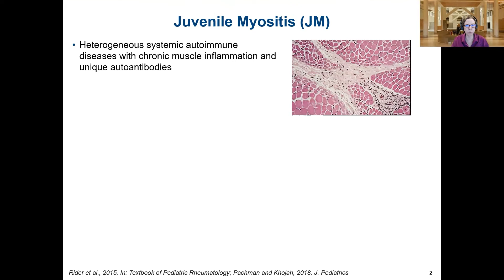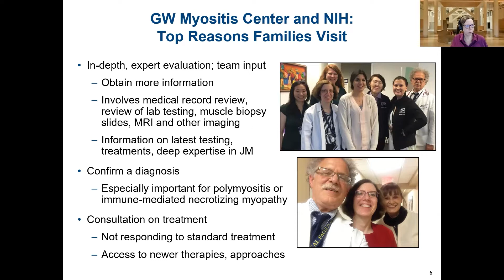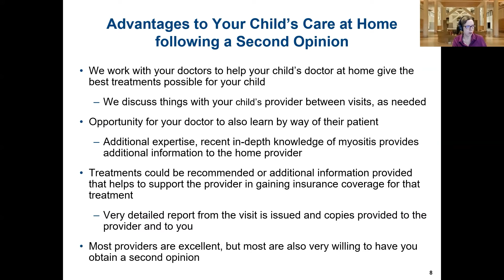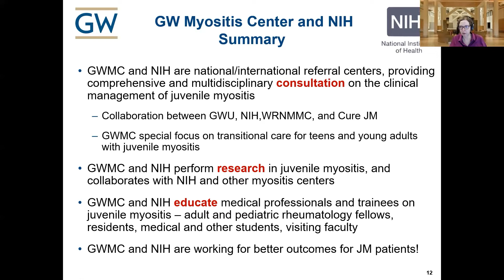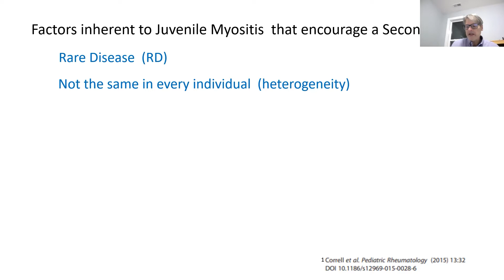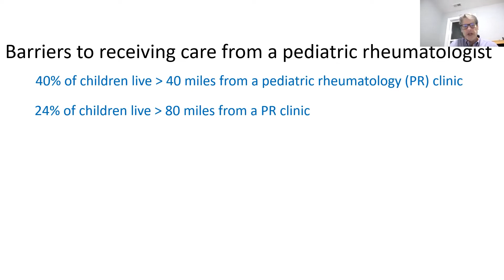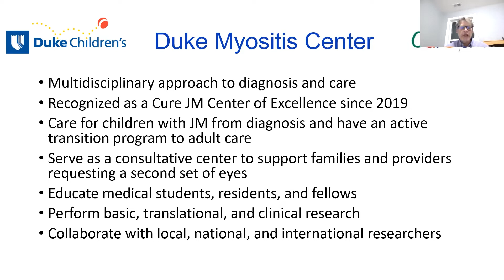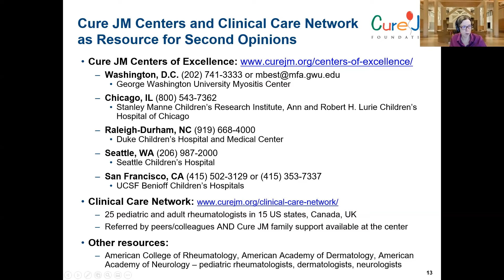Town Hall Meeting: Why Should I Consider Getting a Second Opinion for My JM Child?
Join Cure JM leaders for an exclusive Q&A on this important topic with Lisa G. Rider, M.D., Head, Environmental Autoimmunity Group, National Institute of Health, and Jeffrey Dvergsten, M.D., Duke University School of Medicine, Cure JM Center of Excellence.
Also featuring a Cure JM Update from Executive Director, James Minow.